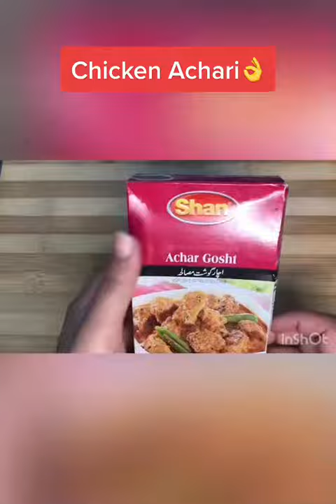Chicken Achari simple and quick recipe